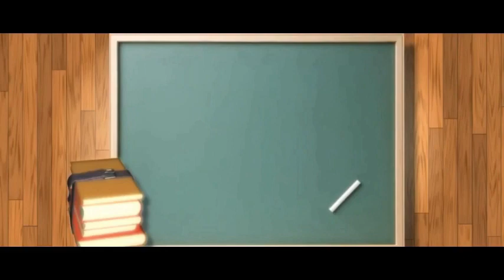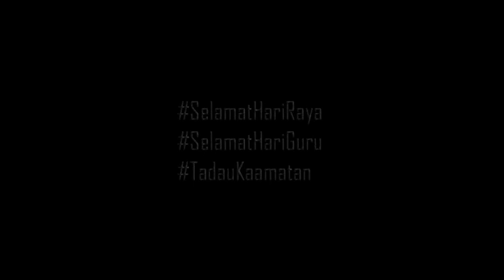NostalgiaAramaitiRayaBersamaGuruKuSayang|Part1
Video Sambutan Hari Raya, Hari Guru dan Tadau Kaamatan adalah program Trio | '3 in 1' SMK. Taman Ria sejak 2016.

Video ini diusahakan oleh Persatuan Bahasa Melayu | PerBaHaS dedikasi untuk warga SMEKTAR dahulu dan sekarang.

Program bermula dengan Sambutan Ihya Ramadan, bersalaman di hari terakhir sebelum Hari Raya.

Kemudian, selepas cuti Aidil Fitri, sambutan diteruskan dengan program sambutan Hari Raya, Hari Guru dan Tadau Kaamatan. Keunikañnya warga SMEKTAR menyambutnya bersama dengan penuh meriah dan gembira.
Kini, pada tahun 2020 ianya tinggal 'NOSTALGIA'.

Terima kasih kepada semua yang bersama menjayakan penghasilan video dan sambutan ini secara maya sempena normal baharu kehidupan kita.

AimanSainal | Setiausaha PerBaHaS SMEKTAR | Kolaboratif Maya via Aplikasi Telegram

Juhaida Mohd. Saleh | SMA Hidayah Islamiah, Alor Biak, Sg. Korok, Kedah D.A | Scene Angpau Raya | Kolaboratif Maya via Aplikasi Whats

Norzaidah Abdul Hamid | UBK SMEKTAR | Scene Angpau Raya | Kolaboratif via Aplikasi Whats

Siti Hawa Ahmad Sabari | PPKI SMEKTAR | Scene Angpau Raya dan Bahasa Isyarat 'Selamat Hari Raya' | Kolaboratif maya via Aplikasi Telegram

Pelakon Cilik Ahli PerBaHaS | Scene Caption ~ Selamat Hari Raya Guru Tadau Kamatan | Kolaboratif via Aplikasi Telegram

Warga SMEKTAR |2012-Kini